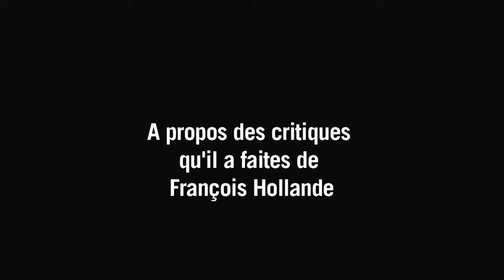Christoph Waltz brille dans la constellation de Hollywood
L'acteur autrichien Christoph Waltz a dévoilé son étoile sur le Walk of Fame. Il s'agit de la 2536e étoile du célèbre trottoir rendant hommage à tout ceux qui ont fait l'histoire d'Hollywood. L'acteur aux 2 Oscars est aussi revenu sur les propos qu'il a tenu à propos de François Hollande. Durée: 01:47